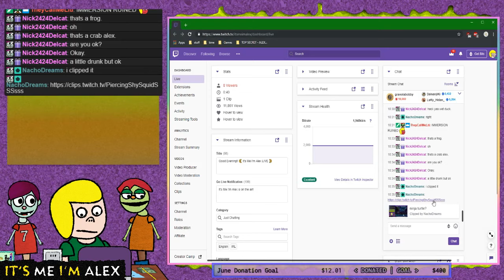06/07/2019 - 01 - It's Me I'm Alex LIVE